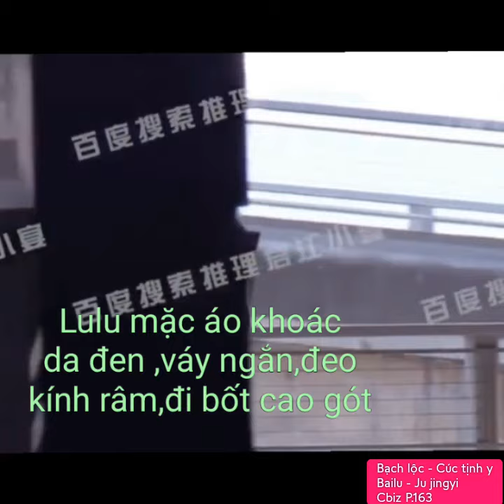Bạch lộc - Cúc tịnh y (Bailu - Ju jingyi)"Cbiz P.163